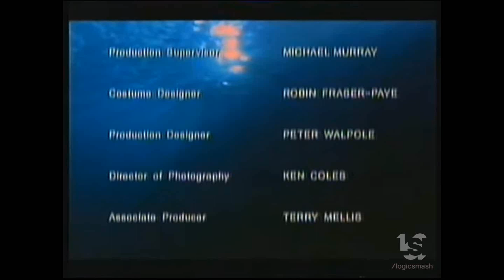Valentine Productions for BBC (2000)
From "City Central".